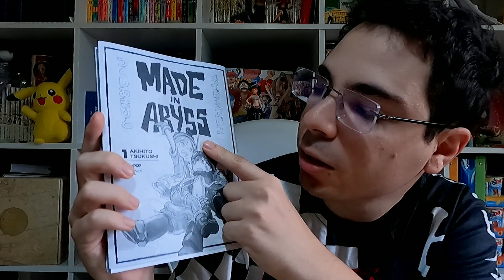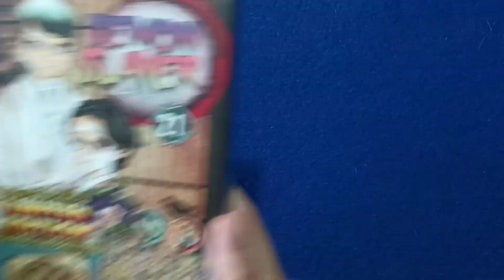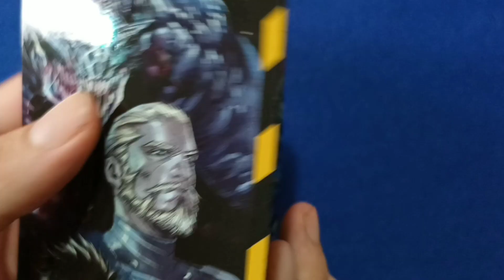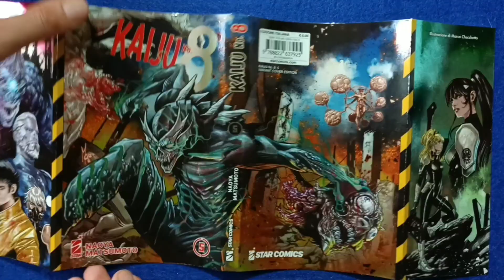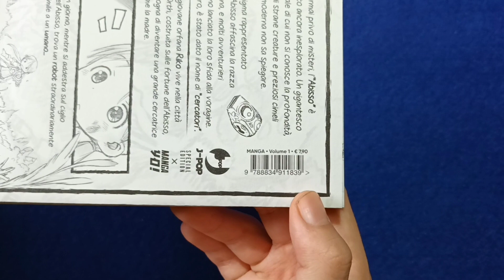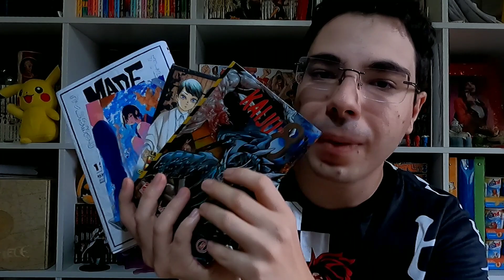Kaiju n.8 Variant Lucca Comics -Made in Abyss Diary Variant - Demon Slayer 21 Limited Edition Stiker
Per spedirmi qualcosa o per pubblicità contattatemi nei social qui sopra

Mi raccomando!!!